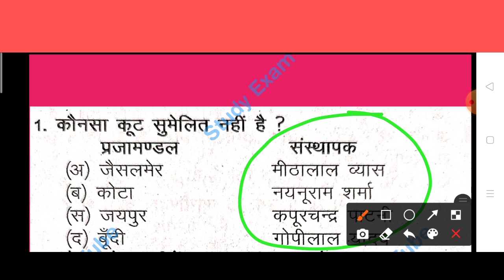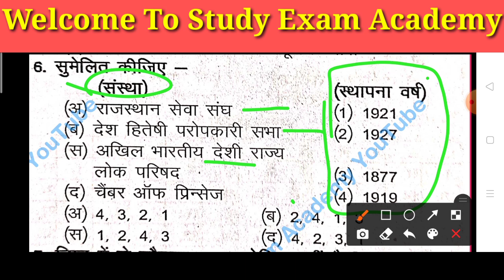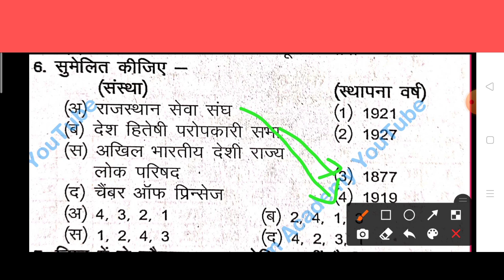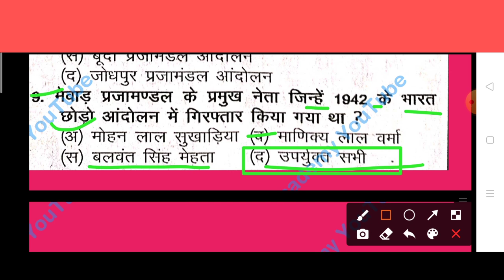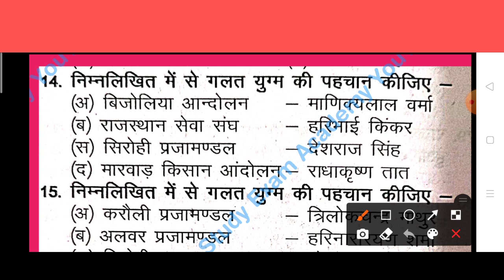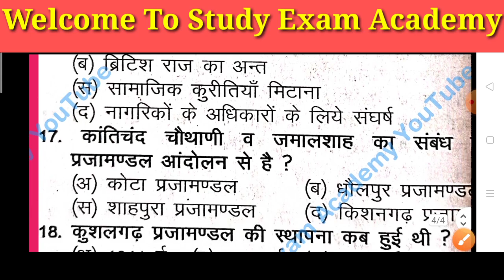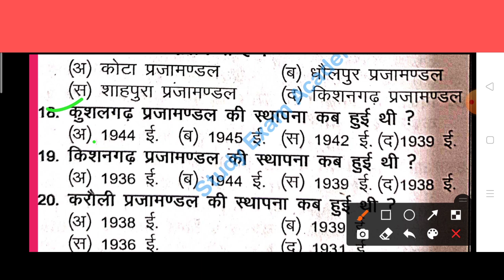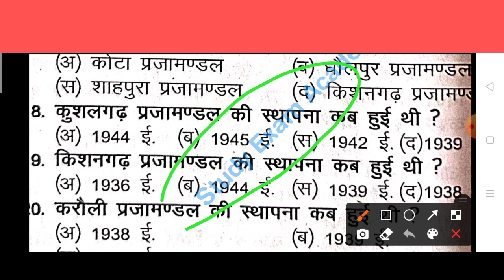राजस्थान पुलिस सब इंस्पेक्टर पेपर || SI GK Model Paper || RAJASTHAN GK CLASS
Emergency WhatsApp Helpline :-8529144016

✍🏻 इस YouTube चैनल का उद्देश्य जो विद्यार्थी दूरदराज कोचिंग तक जाकर तैयारी नहीं कर सकते उन विद्यार्थियों को घर बैठे निशुल्क शिक्षा देना है।

RAJASTHAN POLICE Sub inspector Paper Solution
Sub inspector Si Model Paper Solution
SI Hindi paper solution
SI Models Paper
SI Old paper
SI Syllabus

RAJASTHAN GK CLASS || GK Test Series | Raj Police, Patwari All Exam GK Questions PDF

RAJASTHAN POLICE Constable New Vacancy2022-22 || RAJASTHAN GK CLASS |

RAJASTHAN POLICE EXAM 2020-21 || राजस्थान GK ,GK Trick

POLICE SI New Syllabus PDF
POLICE SI Models Paper Solution
SI Test Series 2021
SI Hindi Model Paper
SI Best Book
Sub inspector Model Paper Solution
SI GK CLASS
Patwari Exam Class
vanrakshak vanpal class GK
RAJASTHAN POLICE Constable Exam 2020-21
RAJASTHAN GK CLASS
GK CLASS
GK Trick
राजस्थान के लोक देवता महत्वपूर्ण प्रश्न
RAJASTHAN POLICE New Syllabus
RAJASTHAN Police Course
RAJASTHAN POLICE Exam Date
RAJASTHAN Police Exam Tyari kse kre
Raj Police old paper solution
RAJASTHAN Police Exam Motivation
RAJASTHAN POLICE CONSTABLE EXAM news
Raj Police today news
RAJ POLICE exam date 2022
RAJ POLICE Online Form Start Date
RAJ POLICE Gk Class
Raj Police Computer important question
COMPUTER Class
Mahila Bal Apradh Questions
Mahila Bal Apradh PDF
Computer notes
Reasoning Class
GK Trick
महिला के बाल अपराध महत्वपूर्ण प्रश्न राजस्थान पुलिस
Daily current GK
Current affair Raj Police exam

RAJASTHAN POLICE/SI Exam2021-22 || RAJASTHAN GK CLASS || राजस्थान के लोक देवता
राजस्थान के लोक देवता में देवियां

GK Model Paper Solution